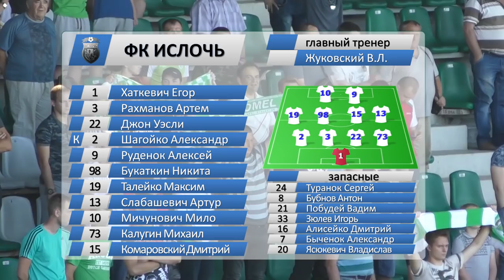ФК Гомель 0 - 2 ФК Ислочь 12.08.2018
1/8 финала Кубка Беларуси